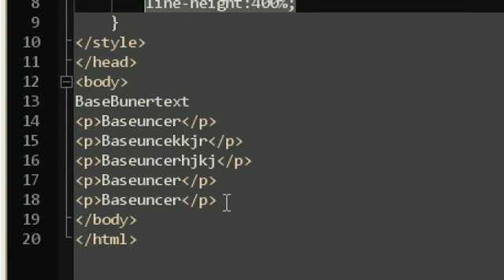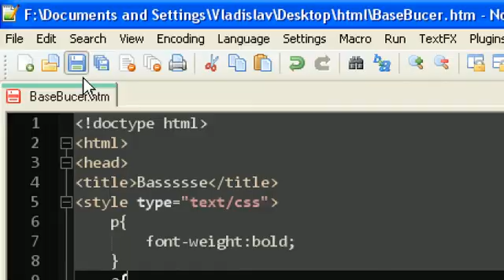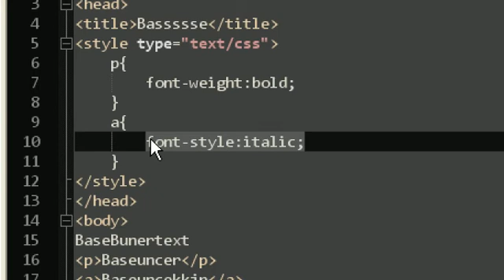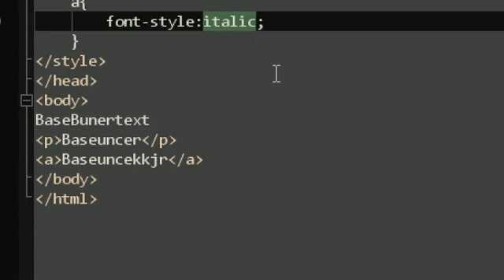HTML/CSS Урок 18 - css font-weight font-style HTML